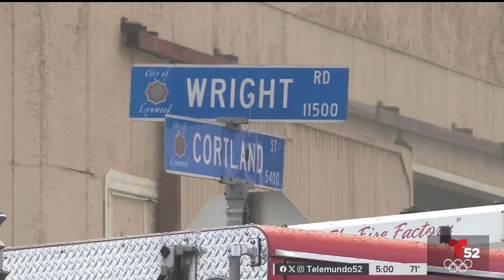Investigan incendio que daño edificio en Lynwood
Un incendio en un gran edificio comercial el miércoles por la mañana envió un humo espeso sobre el área de Lynwood.